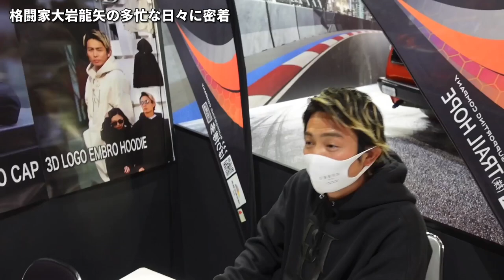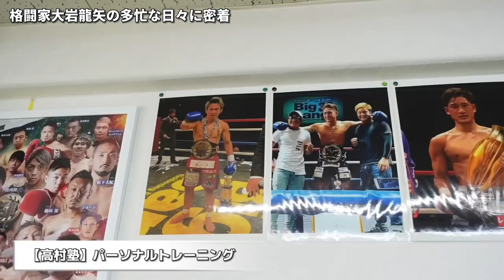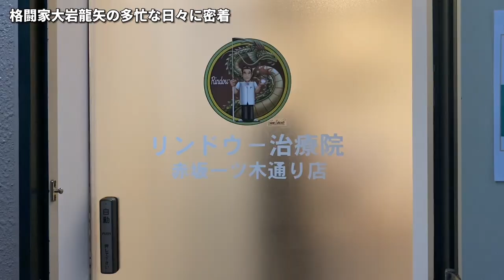【多忙】忙しすぎる格闘家の日々に密着してみた！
※試合決まる前の密着撮影になります。

□編集：みつぐ、イム、

大岩龍矢プロデュースアパレルブランド
【UBRND. 】の購入はこちらから↓

大岩龍矢公式プレミアムファンクラブ

ー対戦成績ー
2016年8月20日、Krush -58kg王者・小澤海斗に挑戦し、判定負けで王座の獲得に失敗。
2018年12月16日、Krush.96のKrushスーパー・フェザー級タイトルマッチで王者の島野浩太朗に挑戦し、判定負けで王座の獲得に失敗。
2019年6月30日、K-1 WORLD GP 2019 JAPAN で芦澤竜誠に勝利。
2019年8月24日、K-1大阪で念願の皇治との対戦は延長、判定負け。
2019年12月28日、K-1名古屋でスタウロスエグザコスティディスに勝利。
2020年7月21日、レオナペタス選手とタイトルマッチで判定負け。2020年11月3日K-1福岡大会に出場し朝久裕貴に判定負け。
2021年3月27日Krush後楽園ホール大会にて山本直樹選手にKO勝ち。
2021年7月17日K-1福岡大会
vs江川優生戦中止。
2021年11月14日super bigbang
ライト級タイトルマッチ
琢磨戦にて判定勝利
2022年4月3日
K-1代々木大会　江川優生再戦決定！